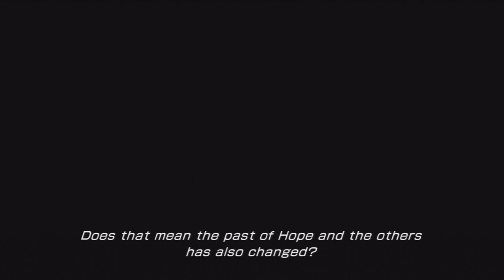Final Fantasy XIII-2 - Boss: Caius 1